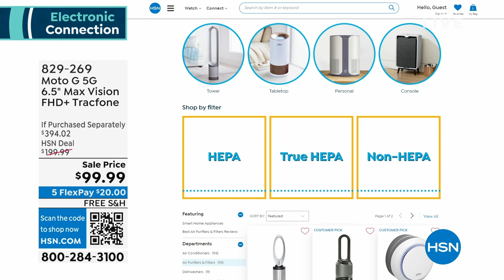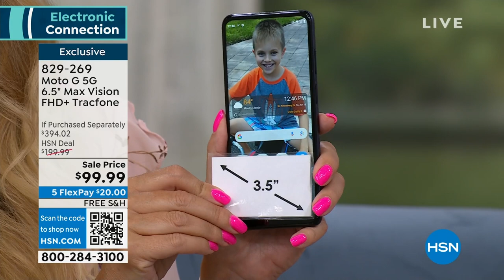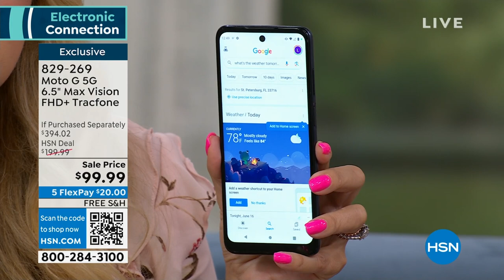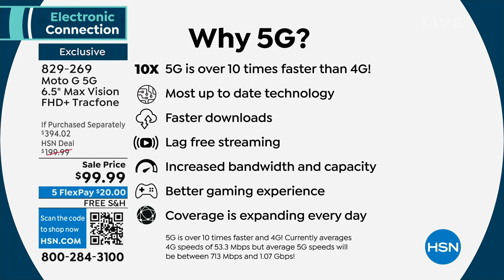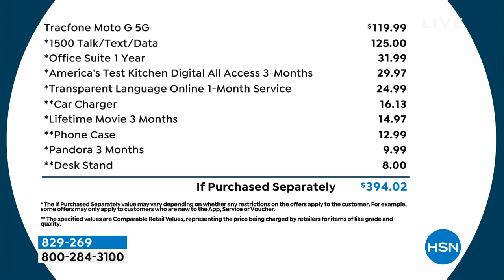Moto G 5G 6.5" Max Vision FHD+ Tracfone with 1500 Min/Te...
Moto G 5G 6.5" Max Vision FHD+ Tracfone with 1500 Min/Text/Data
With the speed of 5G, you'll have more ways to tell your story as you stream your favorite shows, download your music, and video chat instantly, without lag. Take stunning pictures, portraits, and closeups, thanks to Quad Pixel technology. Plus, the 50MP sensor gives you remarkably clear results in any light, and the Macro Vision and depth sensor helps you take professionallooking portraits or see the tiny details you'd otherwise miss. Quad Pixel technology produces sharper, brighter photos in lowlight settings, so you'll never miss that perfect shot, even in lessthanideal lighting situations. Bring games, movies, and video chats to life on a smooth, ultrawide screen. And, with 4GB of RAM, enjoy smooth performance and fast responsiveness whether streaming, gaming, or chatting with friends.

    Moto G 5G smartphone
    Battery
    AC adapter
    USBtomicroUSB cable
    Quickstart guide
    Activation card
    Services guide
    Welcome letter

Bundled Goodies

    Case
    Car charger
    Desk stand
    No contract 1500 Talk/Text/Data for 365 Days Plan

    Customer has 1 year from date of purchase to activate the phone.
    Transferring minutes from one phone to another must be on the same phone number. If you wish to transfer to another number, contact Tracfone customer service assistance by calling 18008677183.